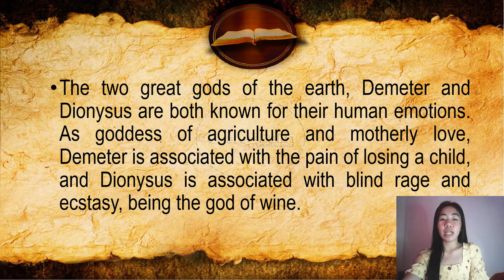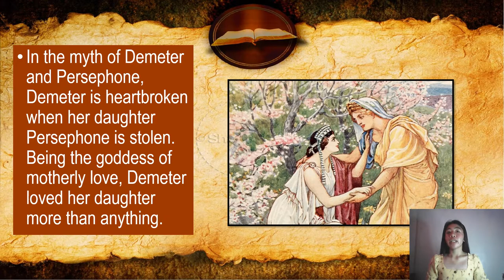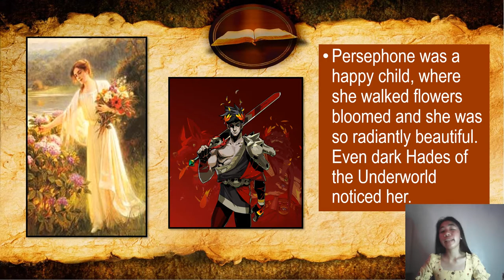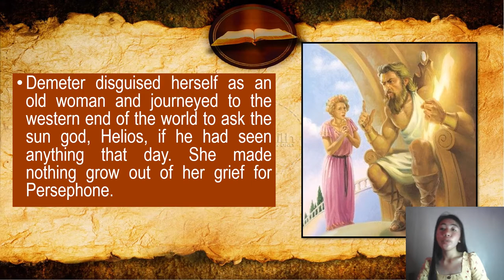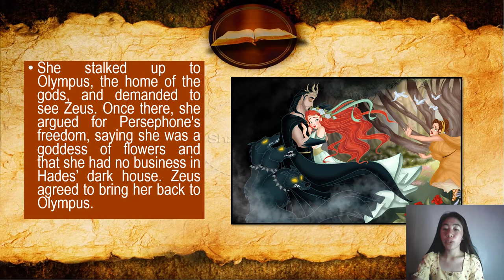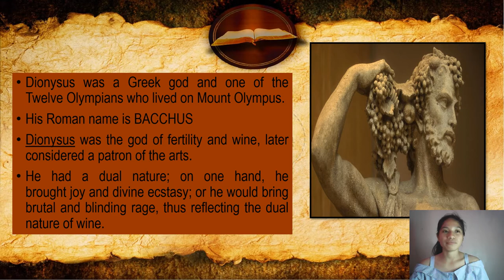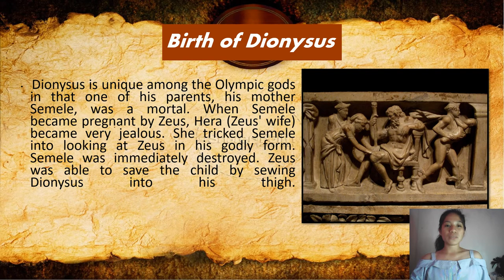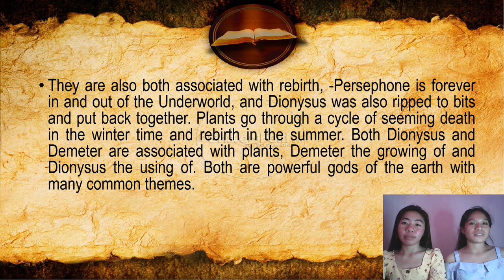DEMETER AND DIONYSUS The Gods of Earth